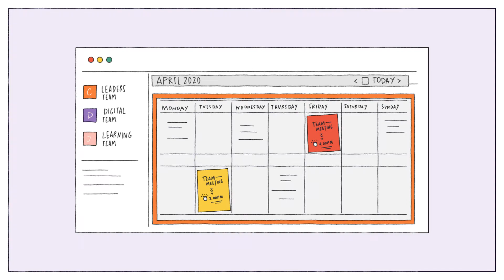The Lockdown Field Guide - Connect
It is so important to remain connected now - to our family, friends and teams. The isolation and lack of regular social interaction which comes as a result of the lockdown can create a genuine stress response and have a real impact on our mental health. This animation is a great reminder to check in with others, embrace new technologies and have fun.